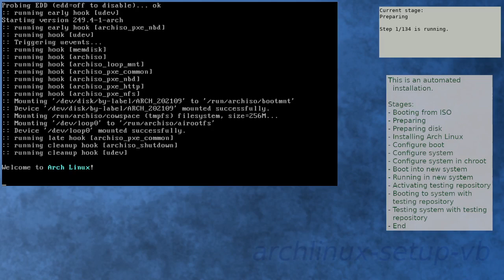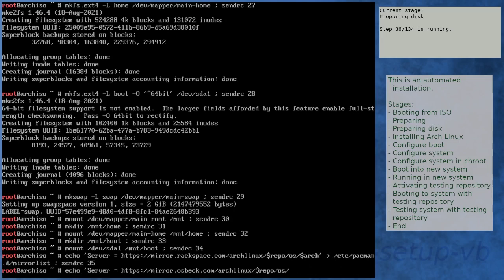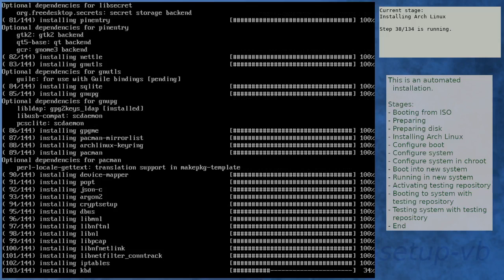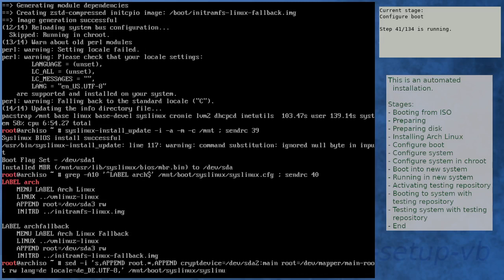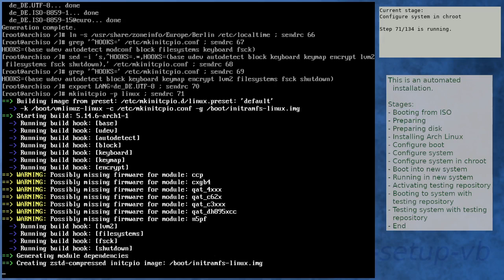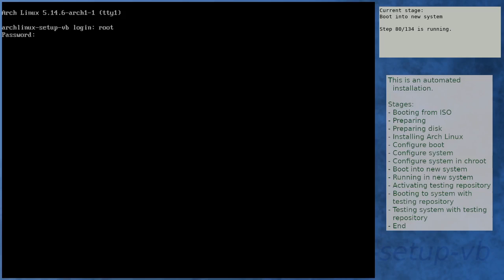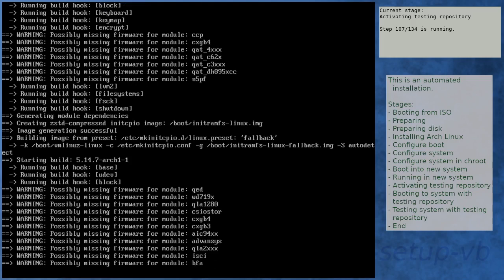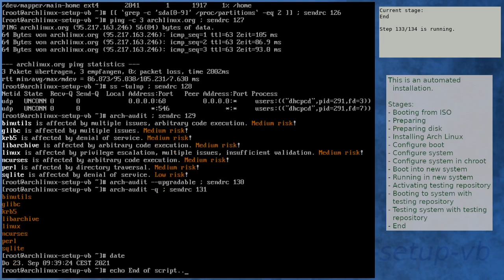Arch Linux installation recording to kernel 5.14.7-arch1-1 (testing)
Summary:
[00:00] Booting from ISO
[01:21] Preparing
[02:32] Preparing disk
[04:33] Installing Arch Linux
[11:31] Configure boot
[11:52] Configure system
[12:45] Configure system in chroot
[16:28] Boot into new system
[17:51] Running in new system
[19:21] Activating testing repository
[22:43] Booting to system with testing repository
[23:55] Testing system with testing repository
[25:16] End

Kernel details:
5.13.13-arch1-1 (ISO)
5.14.6-arch1-1 (after installation)
5.14.7-arch1-1 (after enabling [testing])